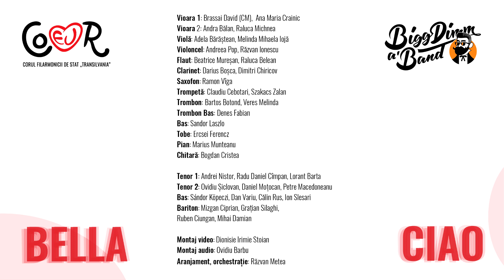Bigg Dimm a'Band & Corul Filarmonicii Transilvania - Bella Ciao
Vioara 1: Brassai David (CM),  Ana Maria Crainic
Vioara 2: Andra Bălan, Raluca Michnea
Viola: Adela Bărăștean, Melinda Mihaela Iojă
Violoncel: Andreea Pop, Răzvan Ionescu
Flaut Beatrice Mureșan, Raluca Belean
Clarinet: Darius Boșca, Dimitri Chiricov
Saxofon: Ramon Vîga
Trompetă: Claudiu Cebotari, Szakacs Zalan
Trombon: Bartos Botond, Veres Melinda
Trombon Bas: Denes Fabian
Bas: Sandor Laszlo
Tobe: Ercsei Ferencz
Pian: Marius Munteanu
Chitară: Bogdan Cristea

Tenor 1: Andrei Nistor, Radu Daniel Cîmpan, Lorant Barta
Tenor 2: Ovidiu Șiclovan, Daniel Moțocan, Petrică Macedoneanu
Bariton: Ciprian Mizgan-Danciu , Grațian Silaghi, Ruben Ciungan, Mihai Damian
Bas: Sándor Köpeczi, Dan Variu, Călin Rus, Ion Slesari

Montaj video: Dionisie Irimie Stoian
Montaj audio: Ovidiu Barbu
Aranjament, orchestrație: Răzvan Metea